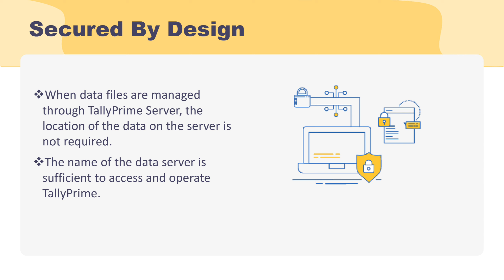TallyPrime Server | Rajlaxmi Solutions Pvt Ltd | RSPL